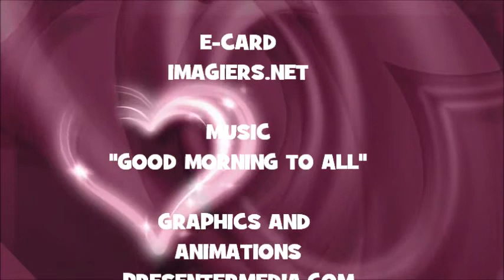¡FELIZ CUMPLEAÑOS ILANN!